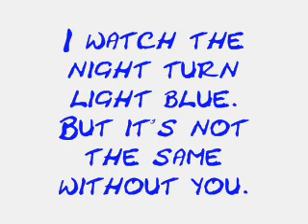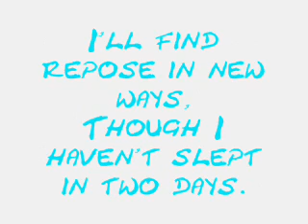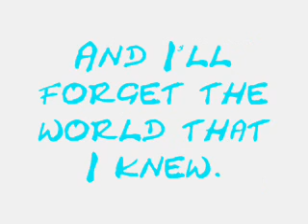Owl City - Vanilla Twilight Lyric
Lyrics to Vanilla Twilight [: